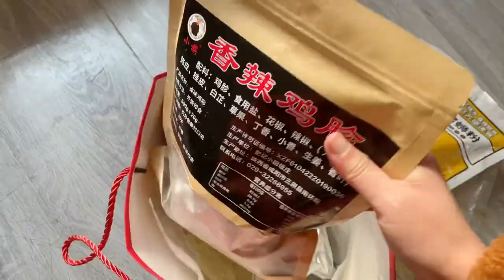过年前西安能解封吗？感觉要一个人在西安过年了！买了这些做年货